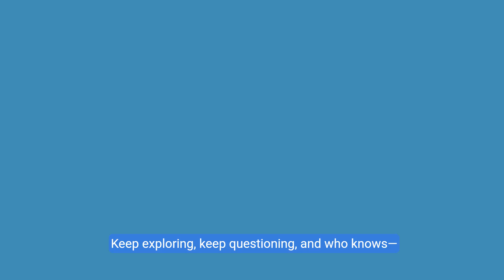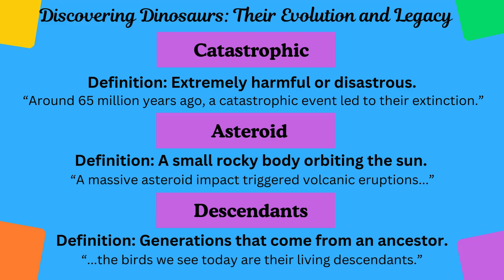Kids Edition - Discovering Feared Dinosaurs - Their Evolution and Legacy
Dinosaurs are an admired mystery—feared creatures from long ago that are still being studied and understood.

Welcome to the incredible world of dinosaurs,
creatures that roamed our planet millions of years ago.

Imagine a time when these majestic reptiles,
ranging from the gigantic Seismosaurus to the tiny
Compsognathus, ruled the Earth.

With over 700 named species, each dinosaur offers a
unique glimpse into our planet's past.

But how do we know so much about these ancient
giants?

Enter the world of paleontologists.

These dedicated scientists study fossils, the
preserved remains of plants and animals from long
ago.

By carefully excavating and analyzing dinosaur
bones, they piece together the mysteries of these
fascinating creatures, bringing them back to
life in museums around the world.

Our journey takes us back to a time when Earth was a
single massive landmass known as Pangaea.

This supercontinent, existing over 250 million
years ago, was hot and dry, providing a
unique environment for dinosaurs to evolve and thrive.

As Pangaea eventually split into separate continents,
diverse species of dinosaurs emerged across the
globe.

But what happened to these incredible creatures?

Around 65 million years ago, a catastrophic event
led to their extinction.

A massive asteroid impact triggered volcanic
eruptions, blocking out sunlight and
drastically cooling the Earth.

While most dinosaurs perished, one group survived
and adapted—the birds we see today are their
living descendants.

Dinosaurs may have vanished from our world, but
their legacy lives on.

Through the work of paleontologists and the
wonders of modern science, we continue to
learn about these magnificent creatures and their
connection to the avian species that share our skies.

Thank you for joining us on this journey through
time.

Keep exploring, keep questioning, and who knows—
perhaps you'll uncover the next great discovery in
the world of dinosaurs.